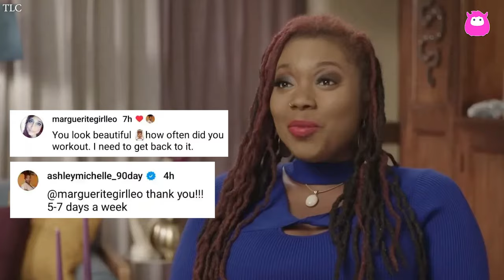90 Day Fiance’s Ashley shares before-and-after photos of impressive weight loss ahead of her wedding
90 Day Fiance star Ashley showcased her remarkable transformation, revealing a significant weight loss of approximately 60 pounds. In an emotional moment on the show, she tried on wedding dresses, adding a signature quartz tiara to elevate her look. Ashley shared side-by-side photos on Instagram, highlighting the difference in her physique when she initially purchased the dress, emphasizing the impact of her dedication to fitness. Followers praised her stunning wedding day appearance, commending her commitment to a healthier lifestyle through regular workouts, with Ashley disclosing her five to seven days per week gym routine.

Season 10 of 90 Day Fiance airs on Sundays at 8/7c on TLC.